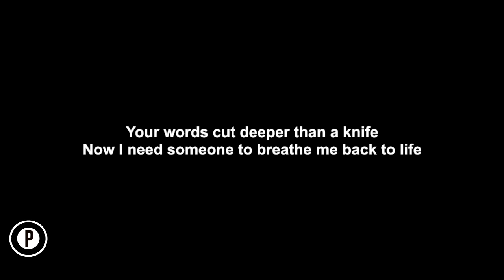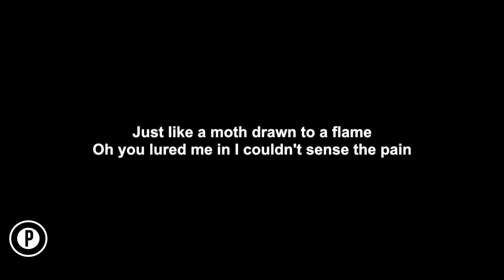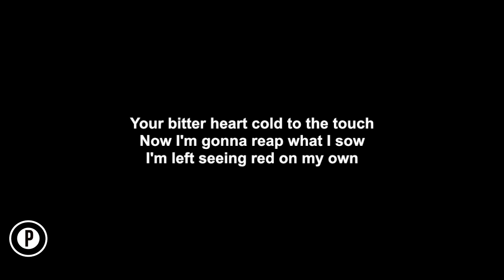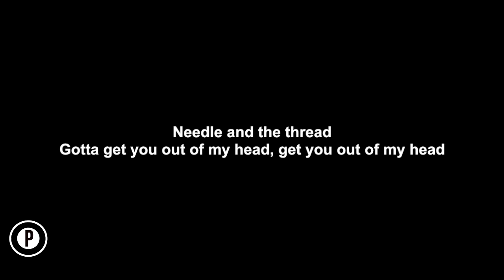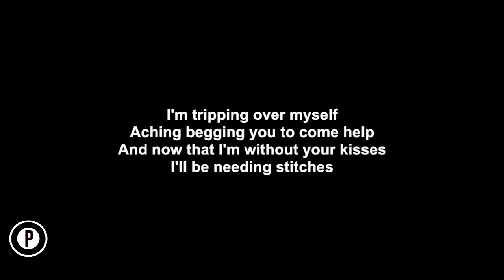Shawn Mendes - Stitches Karaoke SLOWER Acoustic Piano Instrumental Cover Lyrics LOWER KEY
Shawn Mendes Stitches Karaoke Slowed Instrumental Acoustic Piano Cover Lyrics On Screen LOWER KEY